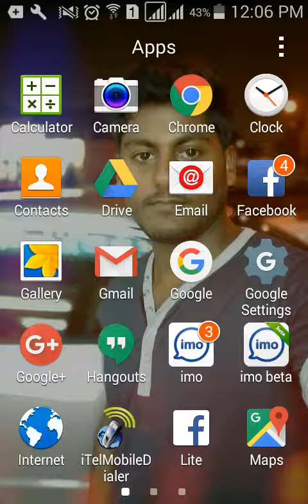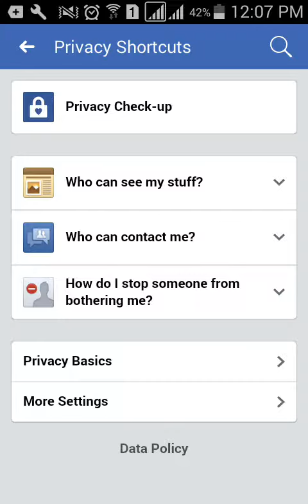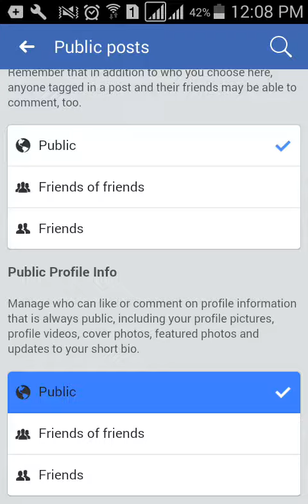How to active facebook followers on| কি ভাবে ফেইছবুকের ফলোয়ার ওপেন করবেন| Dohar Express